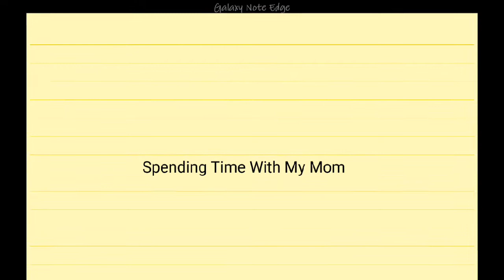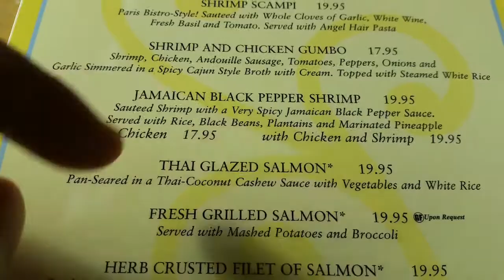Spending Time With My Mom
Spending time with my mom was one of my most fun videos. My mom is such a character. Now you know where I get it from.